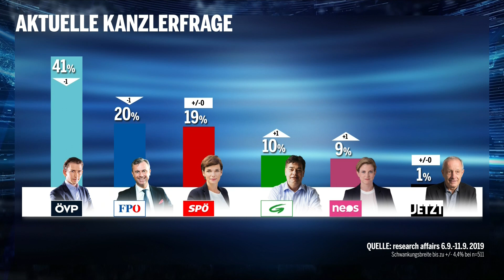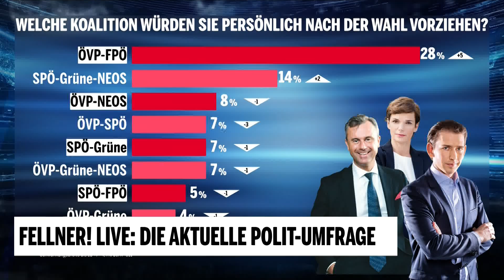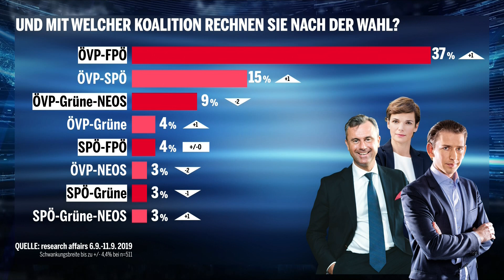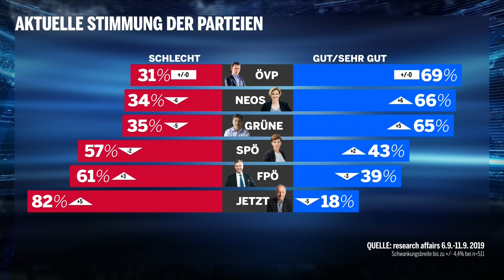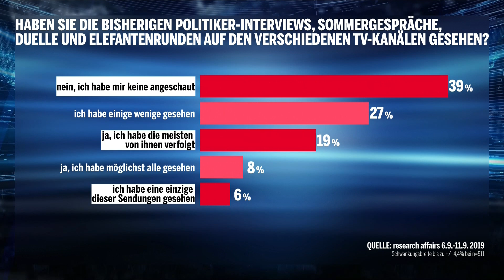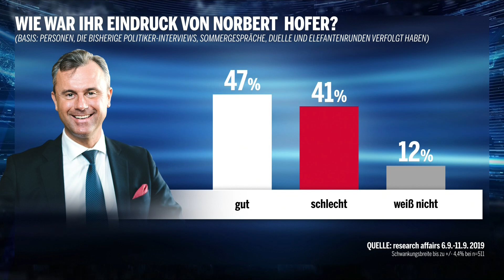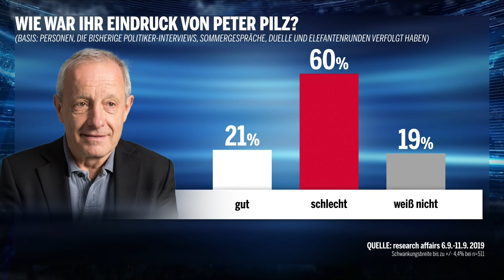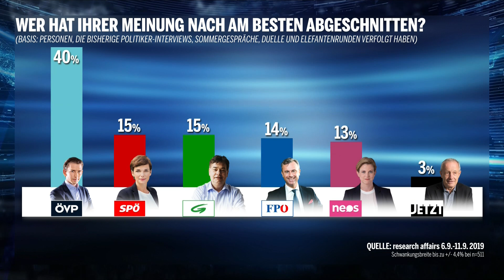Fellner! Live: Die aktuelle Polit-Umfrage